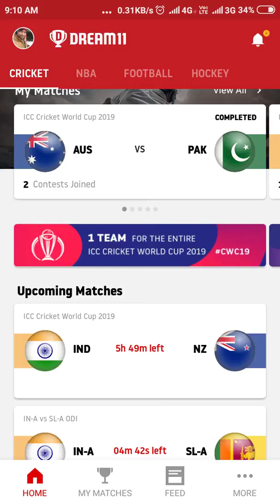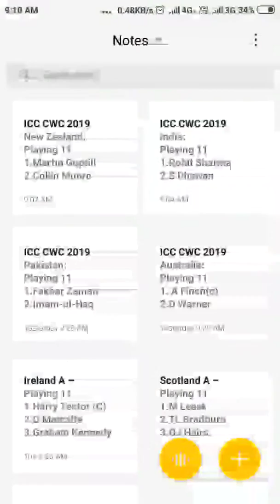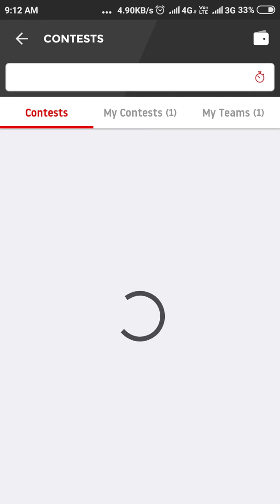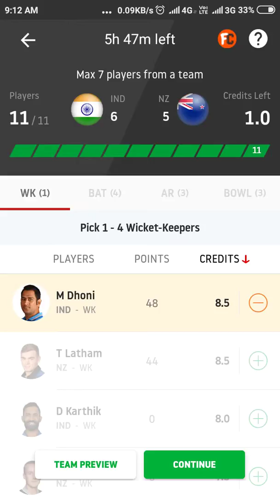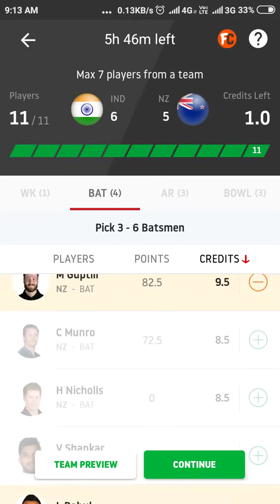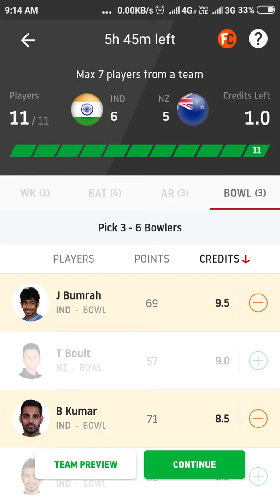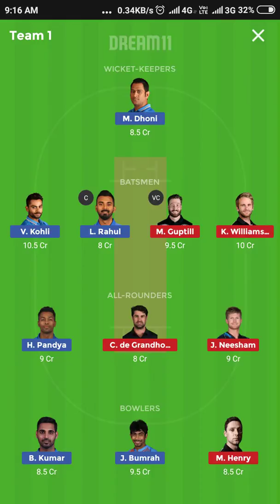IND Vs NZ ICC CWC19 Dream11 team and playing 11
Dream11 refer code is VIPLA121QR

DREAM11 TEAM IND vs NZ
INDIA vs NEW

World cup Match IND vs NZ ICC CWC19